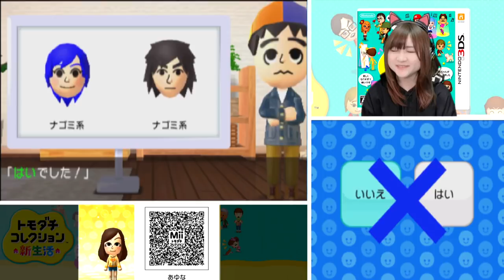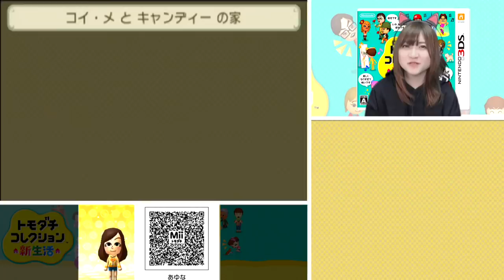屋根の上で家庭菜園？【3DS】トモダチコレクション新生活 Part436【任天堂 nintendo】